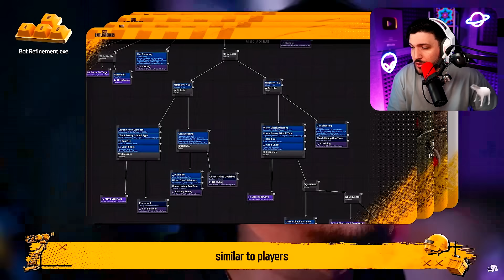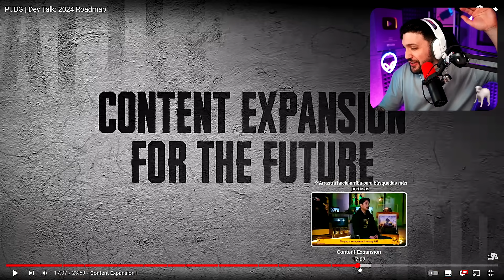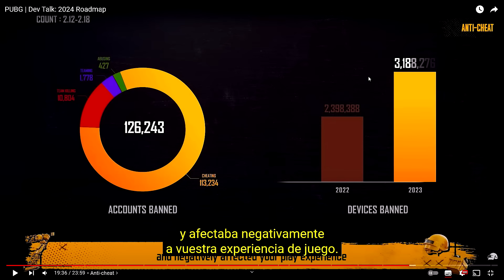SE FILTRA PUBG 2 con UNREAL ENGINE 5!! - Se viene PUBG 2 y PUBG MOBILE 2 este 2024?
Se filtro el NUEVO PUBG 2 para este año 2024 donde finalmente cambian el motor grafico del juego al UNREAL ENGINE 5 para cambiar por completo el juego y traer mejores actualizaciones en un futuro.Puedes jugar PUBG GRATIS en tu PC o consola (ps4,ps5,xbox series).

Personalizadas con PREMIOS en SOLITARIO el DOMINGO 17 de MARZO a las 10 PM ARG por mi pagina